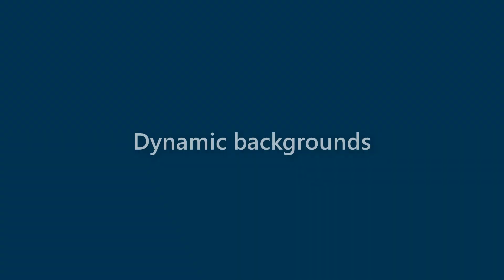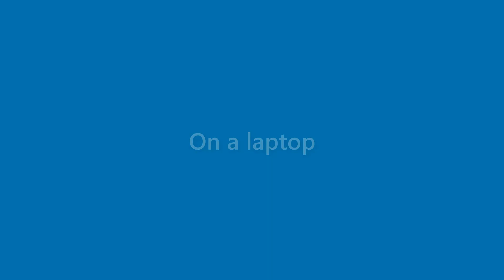Dana Golden - appearance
Name Look - Dana Golden - appearance. In this video we present "Dana Golden" name look and feel in various scenarios.
This video will cover:
How does "Dana Golden" look as a personal letterhead?
How does "Dana Golden" look on a business card?
How does "Dana Golden" look on a computer/laptop screen?
How does "Dana Golden" look with different background colors?
How does "Dana Golden" look with various fonts?